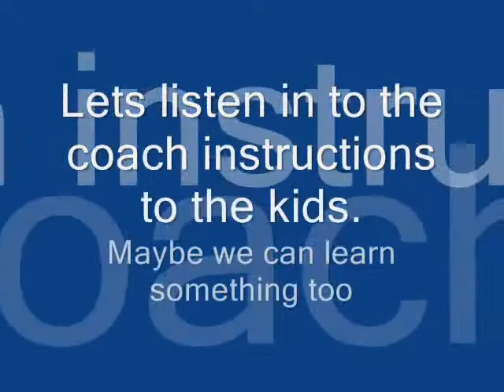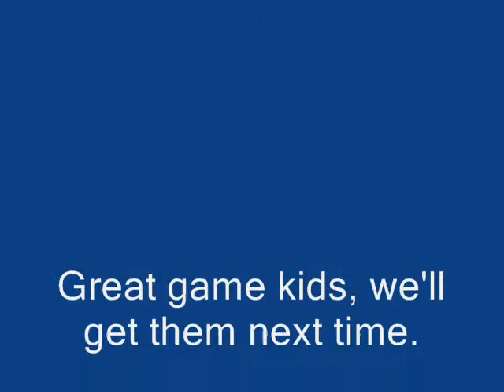Game 1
St. Peters